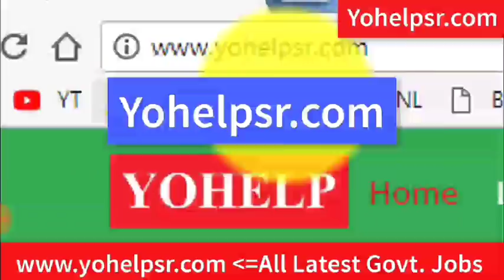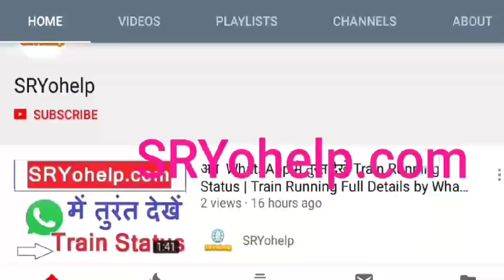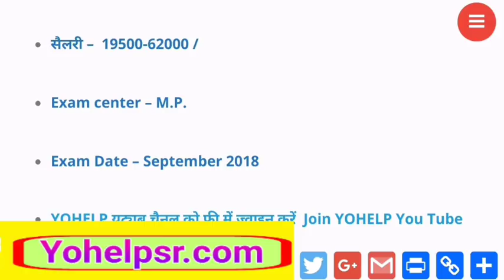10वी पास सीधी भर्ती |1600 पदों पर बम्फर भर्ती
All Latest Govt. Jobs यहां देखें

i
govt. job   2018joinindiannavynavy recruitment 2018-1how to apply indian navyhow to fill online form for ssr sailors entry 2018 batchhow to fill ssr and aa 2018 indian navy form in hindi update profilehow to fill application for indian navy recruitment 2017indian navy mr syllabus.

Indian navy recruitmentindian navy recruitment 2018 for 10+2indian navy mr entryindian navy mr admit card 2018join indian navy 2018 mr batchindian navy vacancy 201810th pass
naukrigovtjobsalertsarkariresultsarkarinaukrilatestgovtjobnavy recruitmentindian navgovernment job 2018-19latest govt jobgovt job todaysapply online navyjoin airforce 10th passDirect Entry Indian Navy Job 201810+2 B Tech.

Entrynavy recruitment 2018#navynavy videorpf duty workall india vacancyrpf 8619 postsrajasthan police jobmr batchnavy admit cardtop 10 government jobs 10th passbtech course navynavy ssrnavy aa batch10th pass latest govt joblatest government job 2018latest 10th pass govt job'samajayakya joindian navy mr vacancy 2018indian navy jobs 2018indian navy.

 bharti 2018bankers buddy jobsbb ki jobsnavy mrMRNavy MRdefence jobs 2018join indian navynavy 10th pass jobs 201810th pass navy vacancy 2018the indian navy vacancy 2018MR
 Navynavy mr apply onlinenavy online formnavy.

 apply onlineall india navy recruitment 2018all india navy vacancy 2018navy notice 2018mr notification 2018mr apply online.
Join Indian Navy SSR\/AA Fill Application form and Update Profile 2018 In Hindi How to Apply ssr and AA form 2018 Join indian navy Join Indian Navy (10+2) SSR\/AA online fill application form in hindi 2018 How to Update Aadhar Card Details in navy ssr and aa.

4indian navy vacancynavy recruiternavy ssrjoin navy 10th passindian navy
government job 2018-19latest govt jobgovt job today10thpassnavyjoin2018mrbatchjoin navy 10th passapply online navybsf direct entryjoin duty#navbankersbuddyBankersBuddyindian  air force 2018indian navy admit card 2018navy ssr 2018navy fireman recruitment 2018indian navy

 requirement 2018indian navy apply online 10th passjoin indian navy after 10th passhow to apply online indian navysamajayakya jobjoinindiannavy.nic.inapply online indian army#navyrpf duty#10th navgovernment job.

 2018govt job todayslatest govt job 2018samajayakya navyIndian Navy SSR Online form 2018Navy Jobs 2019 mp4indian navy vacancynavy recruiternavy ssrjoin navy 10th passindian n

 navy requirementindian navy apply onlinenavy admit cardnavy merit listssr admit cardjoin indian air forcenavy online formarmy
 2018merchant navy 201810th pass latest govt jobdefence jobarmy apply onlinejoin air force 2018samajayakya jobnavy trainingjoin navy after 12th10+2 entryssr batchrpf.